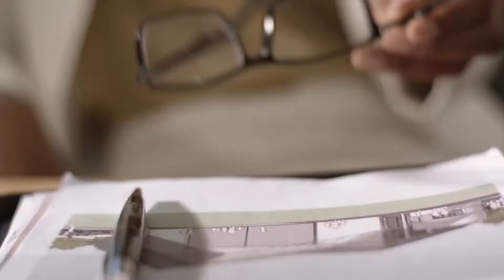PSquare Collabo Official Video ft Don Jazzy